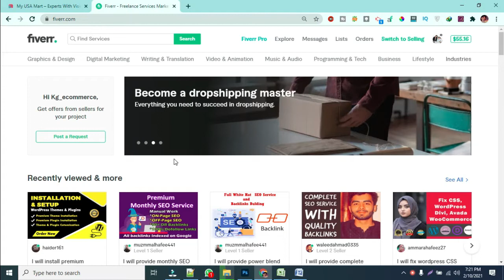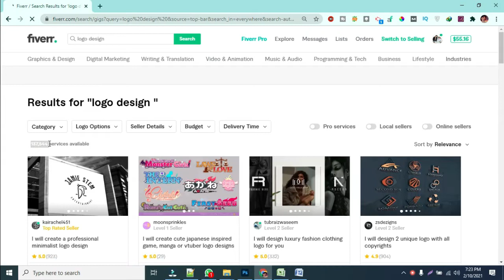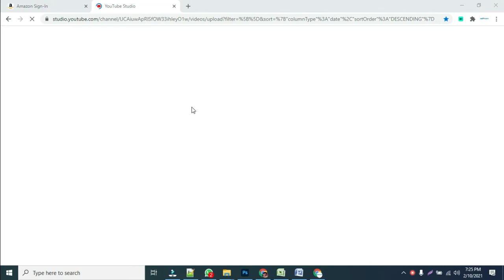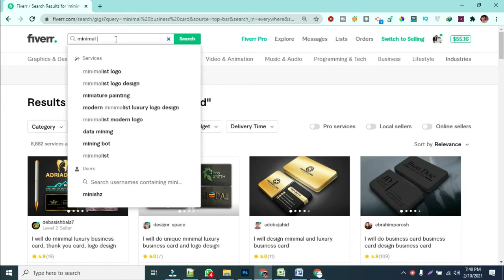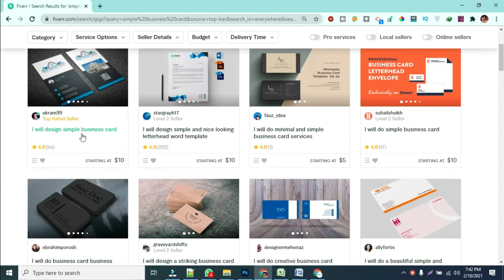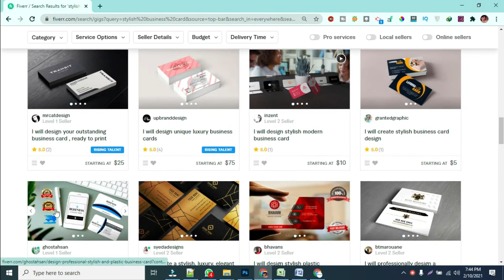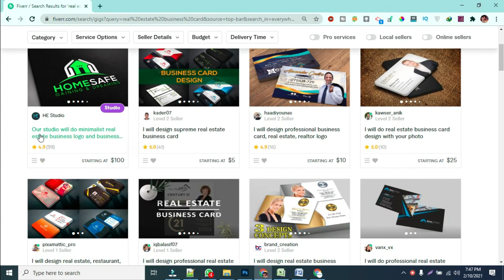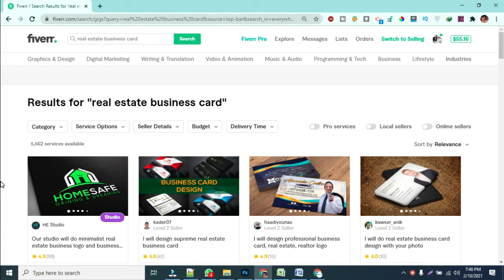Fiverr graphic design gig ideas by khubaib ghouri Fiverr order gig description SEO earn money online